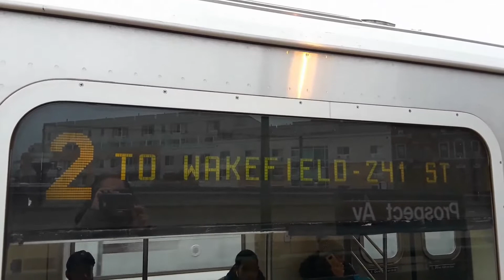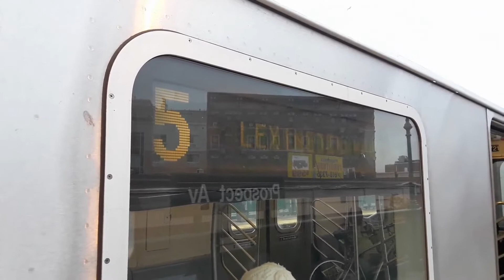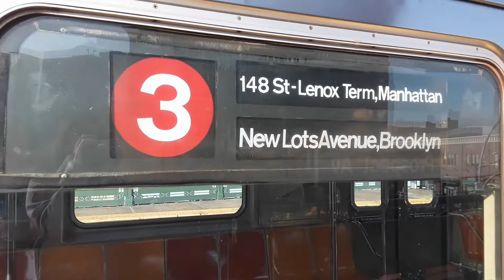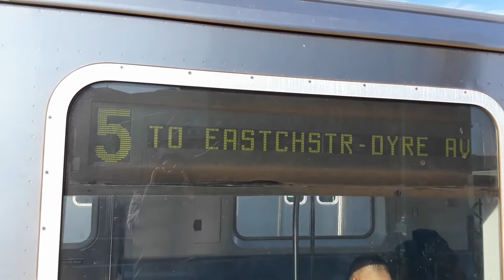IRT White Plains Road: R142 (2) (5) trains + Rerouted R62 (3) trains & NIS action @ Prospect Avenue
[IRT White Plains Road Line:]

•R142 (2): Wakefield-241st Street to/from Flatbush Avenue-Brooklyn College

*R62 (3): East 180th Street to/from New Lots Avenue*

•R142 (5): Eastchester-Dyre Avenue to/from Bowling Green or Flatbush Avenue-Brooklyn College

NOTE:
This is quite the action on the White Plains Road Line. Due to a train's brakes being activated near Harlem-148th Street, there was no 3 train service between Harlem-148th Street and 135th Street. Some 3 trains were rerouted via the 1 line from 96th Street to 137th Street-City College. Some 3 trains were rerouted via the 2 line from 135th Street to East 180th Street. As an alternative, use M2, M7 or M102 buses. It's pretty rare to see 3 trains in service in the Bronx, due to the fact that the White Plains Road Line consists of only R142's for service on the 2 and 5 lines. As you can see here, a few 3 trains that terminated at East 180th Street went out of service, thus heading back to Manhattan. You can also see that the last 5 train was being held in traffic, due to a switch problem near East 180th Street at the last moment of this video. Also, during late AM rush hour, some 5 trains terminate at East 180th Street, via Bronx Express.